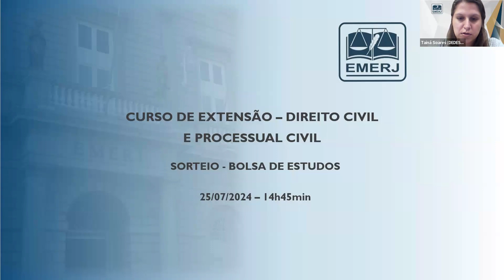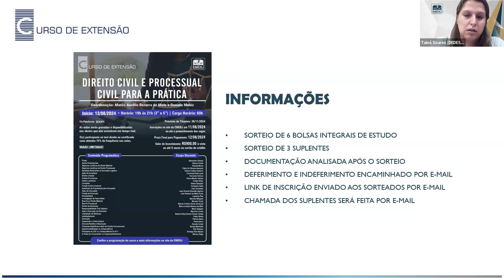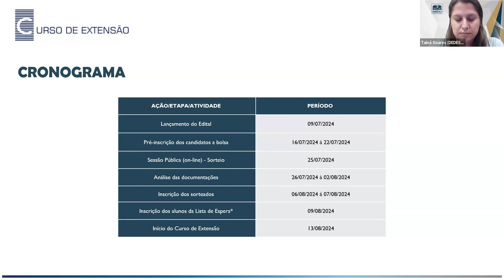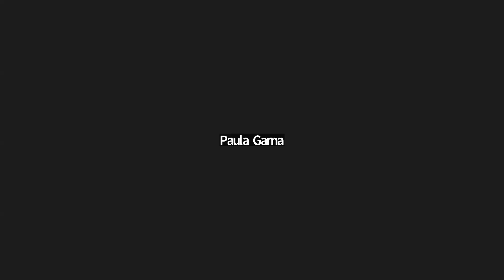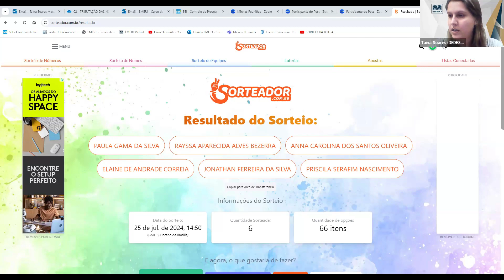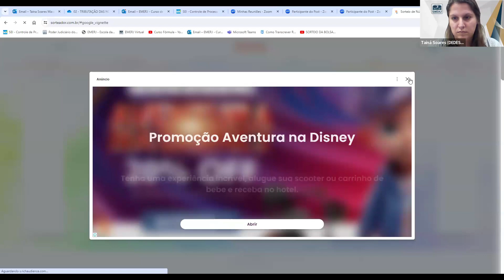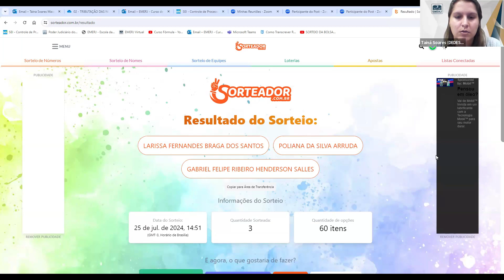SORTEIO DE BOLSA - DIREITO CIVIL E PROCESSUAL CIVIL PARA A PRÁTICA